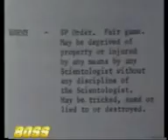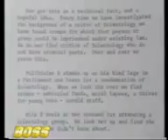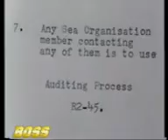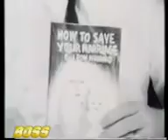In (1967) - Important documentary about the founder of Scientology.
It's interesting to note that this man is aware of his own eccentricities and seems to also know he is duping people and under the guise of his apparent unshakable answering of questions that are very confrontational, he is a liar through and through. What makes intelligent people want to follow a science fiction writer who created a religion? By ensnaring celebrities and celebrity wannabes he has created an empire that is worth billions, perhaps the billionaire contract is to have Scientology create a billion if not multi billion dollar empire instead of a billion year contract with the inter-galactic warrior. Let's remember that he was the assistant to a famous scientist who was aligned with acclaimed satanist Crowley who was a famed and acclaimed satanist whose goals are epicurean self interest therefore people are following the current leader who has extolled the basic tenets of Hubbard to bring them into present day Scientology. again what makes people interested in this religion is the allure that they can promise to get anyone anything, with the one caveat that the price must be right.

In (1967) - Important documentary about the founder of Scientology. A rarecase where Hubbard was interviewed by an outside news crew.